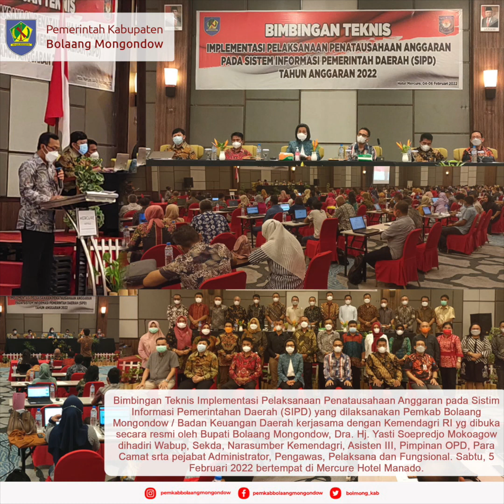Bimbingan Teknis Implementasi Pelaksanaan Penatausahaan Anggaran pada SIPD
Bimbingan Teknis Implementasi Pelaksanaan Penatausahaan Anggaran pada Sistim Informasi Pemerintahan Daerah (SIPD) yang dilaksanakan Pemkab Bolaang Mongondow / Badan Keuangan Daerah kerjasama dengan Kemendagri RI yg dibuka secara resmi oleh Bupati Bolaang Mongondow, Dra. Hj. Yasti Soepredjo Mokoagow dihadiri Wabup, Sekda, Narasumber Kemendagri, Asisten III, Pimpinan OPD, Para Camat srta pejabat Administrator, Pengawas, Pelaksana dan Fungsional. Sabtu, 5 Februari 2022 bertempat di Mercure Hotel Manado.